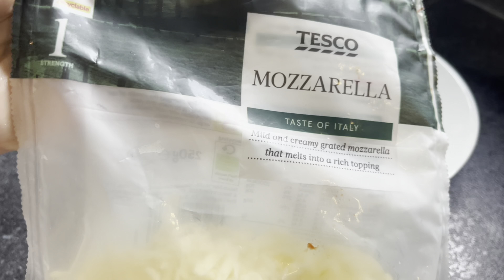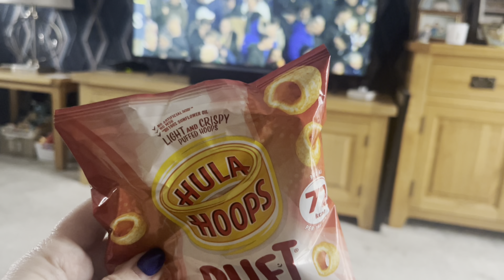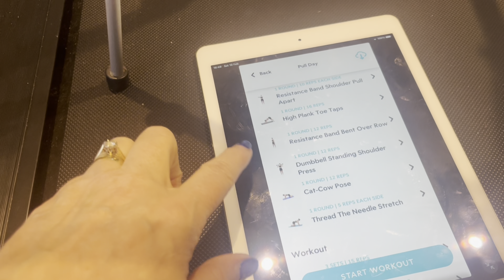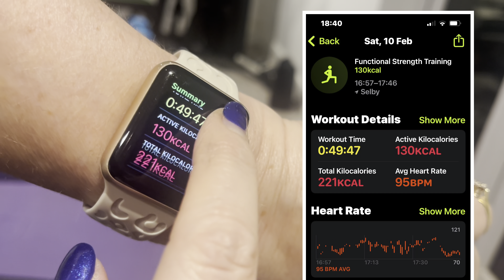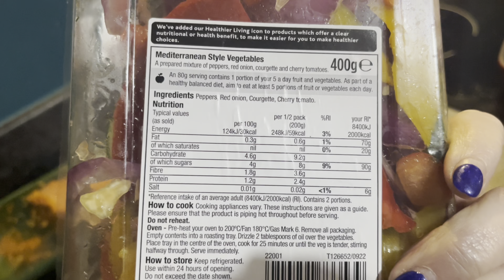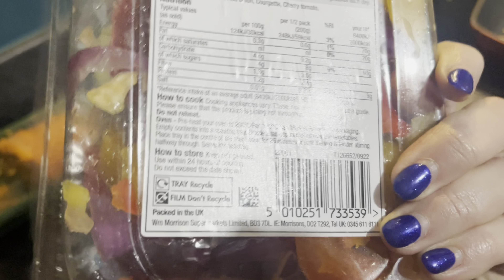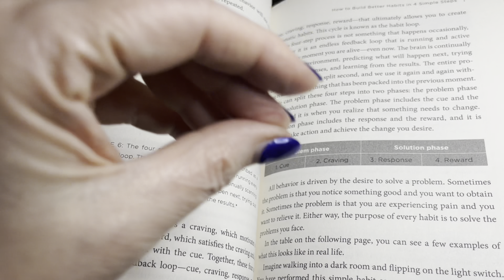WHAT I EAT ON WEIGHT WATCHERS /HANDBAG SHOPPING AND MORE EXERCISE /DAY 5 75softchallenge /CALORIES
It’s Saturday so spend the day me ♥️
Today I go shopping for a new handbag for my sister and I’m in the gym again 💪🏼💪🏼💪🏼

WW points and calories as always

The exercise today is a PULL workout 😛

75 soft challenge
The ‘rules’ are …
•eat well
•only drink on social occasions
•drink 3 litres of water daily
•exercise for 45 minutes every day and have an active rest day each week.
•read 10 pages of any book each day

Atomic habits book

Daily vlogs with proper updates just for 75 soft on days 25, 50 and 75

I am thrilled to have Jo​⁠  join me on this challenge. Please go and give her some support and check out her fabulous channel 🤗
She has had incredible results on her weight loss journey over the last year and I know she is going to smash this.

Plus here are all my other weightloss videos.

GLOSSYBOX